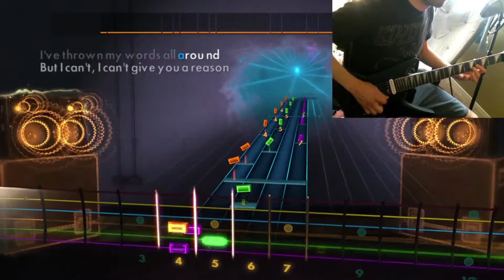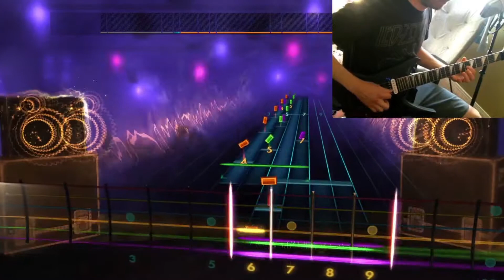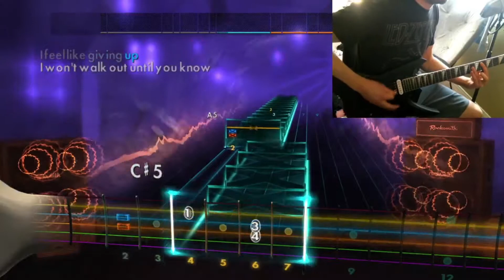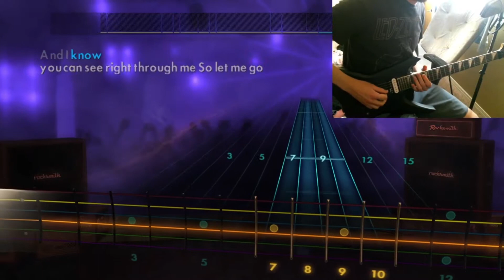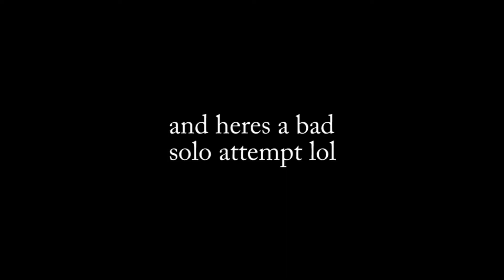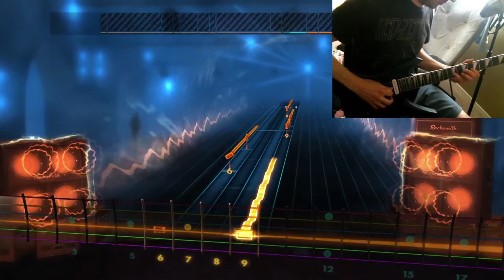Only One Guitar Cover (Yellow Card) - Rocksmith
This is my first rocksmith/guitar cover video. Since I'm a guitar noob, this is not a perfect playthrough, but its pretty good for a noob.